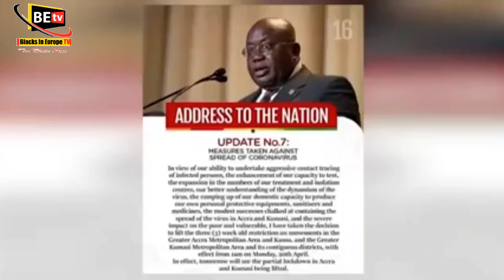Wooow goodnews watch this video and u will really be proud to be Ghanaian